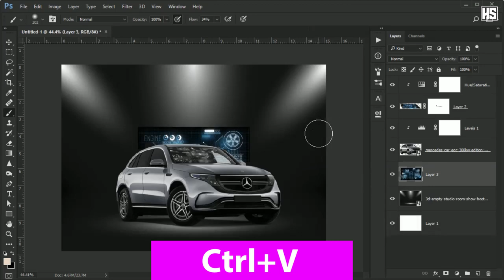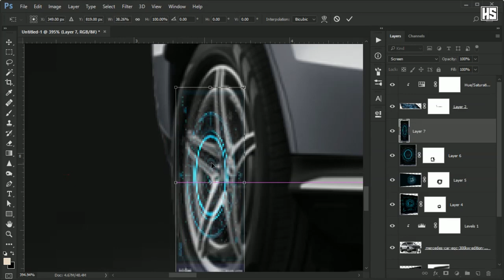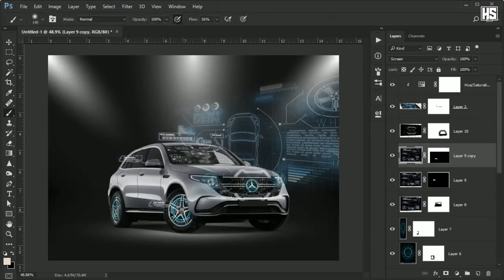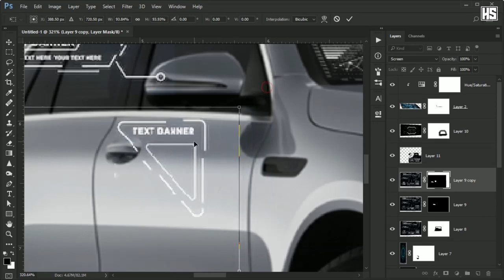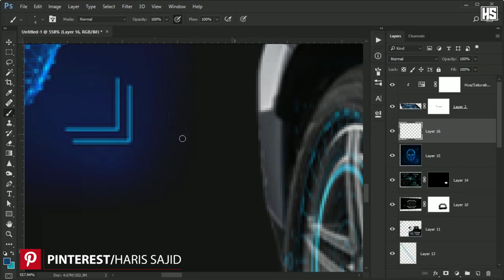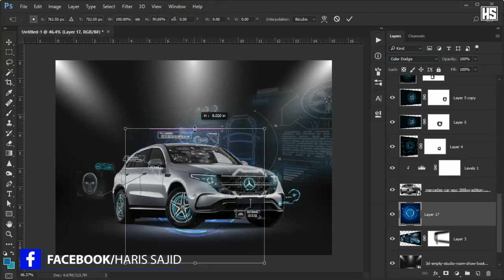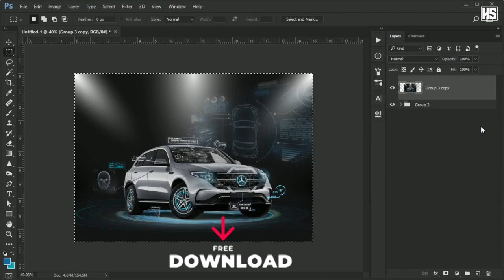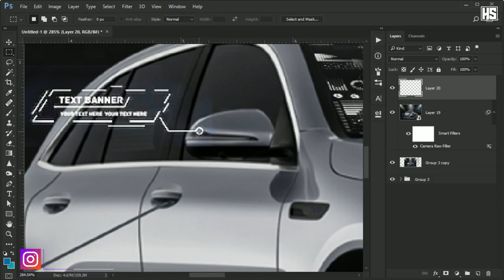Car hologram HUD Effect Photoshop Tutorials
Free Photoshop tutorial. Latest Adobe Photoshop HUD Effect manipulation for a beginner. I am back with another very exciting and very special Photoshop HUD Tutorial. you can create your own HUD Photo effect and want to implement it with your Branding, This thing is easy, even any beginner

=-Join me on social networks. =-t

1- Photoshop 2020
2- Photo HUD manipulation
3- HUD Photo Effect photoshop
3- Photoshop HUD Element